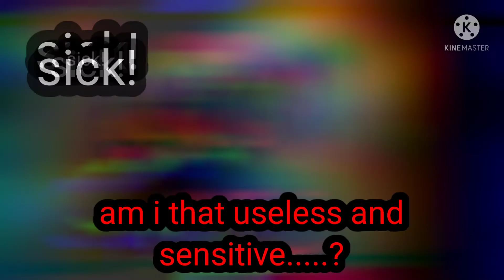SICK SICK SICK! | vent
sorry for making so many vents, it's been a bad week for me